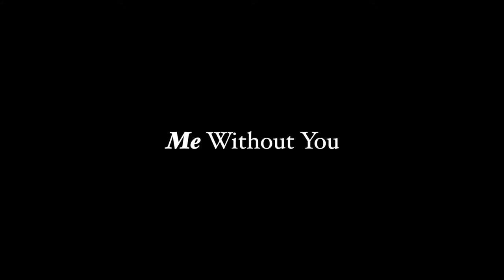Me Without You | A Dog Short Film 2018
A dog commences his journey after once being abandoned on a remote street away from Boston.

Sad Song ft. Elena Coats